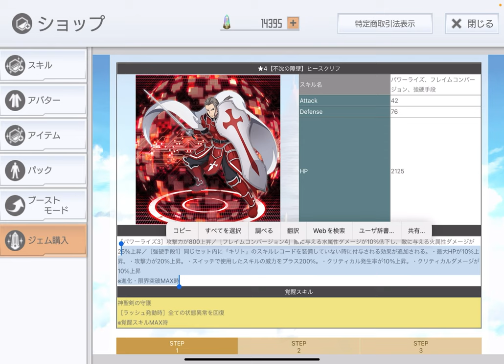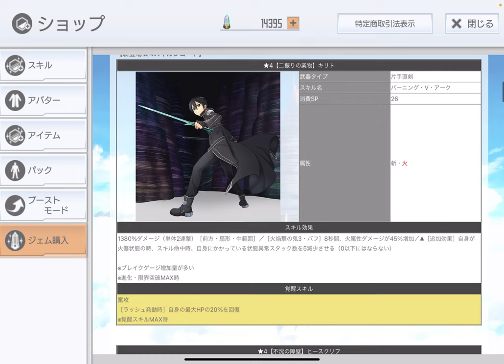【SAOIF】百層への道のりオーダー引いてみた！【アインクラッド第100層/ガチャ】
今回もちゆきが引いた、第百層への道のりオーダーのラインナップ↓

m(_ _)m